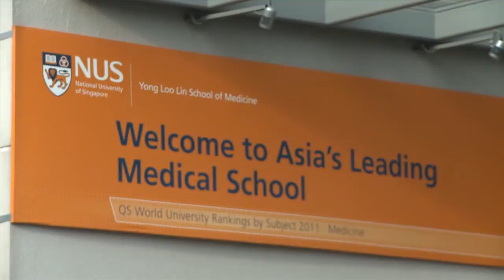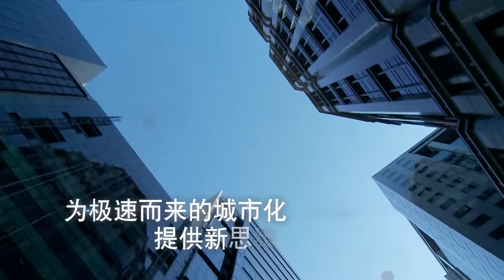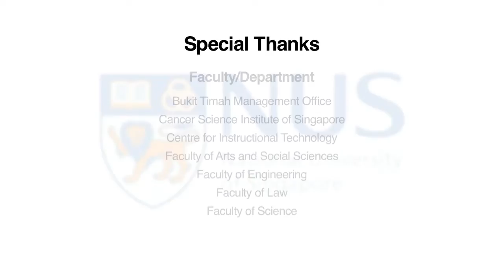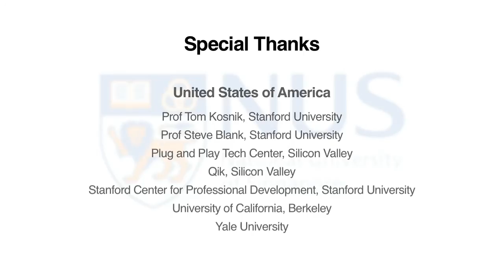2013 NUS Corporate Video in Mandarin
SYNOPSIS :
The NUS corporate video captures the distinctive strengths and vibrancy of NUS as a distinguished institution of global standing. Viewers will have an overview of how NUS provides quality education, conducts strategic research and promotes creative enterprise. A cosmopolitan community and various avenues for artistic and sporting pursuits further transform the University into a lively hub where students learn, play and bond with one another.

DATE :
April 2013

ORGANISER :
NUS Office of Corporate Relations